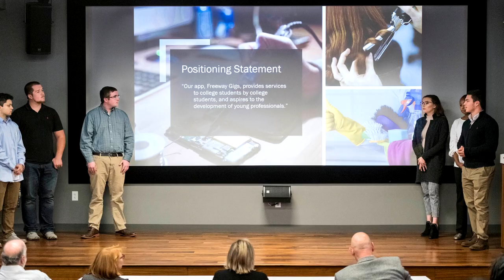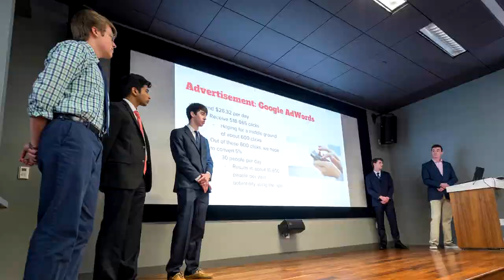Dr. Petillo's Blog - December 14, 2018 - Sacred Heart University